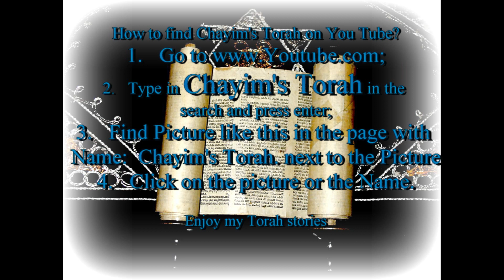Emor 5780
EMORE Torah Portion 5780 or living with unpredictability